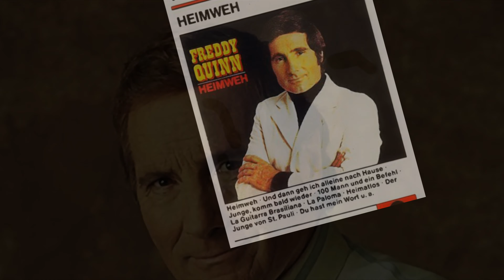Freddy Quinn - Heimweh (1956) (Memories are made of this)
GER Nr. 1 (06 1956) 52 Wochen

Heimweh ist der Titel eines 1956 von Freddy Quinn veröffentlichten Schlagers. Er entwickelte sich zum Millionenseller. Heimweh basierte als Cover-Version auf Dean Martins Hit Memories Are Made of This.

Deutsche Schlager befassten sich zu jener Zeit häufig mit Fernweh und Reiselust, so dass der von Dieter Rasch und Ernst Bader verfasste deutsche Text zu Memories Are Made of This von Dean Martin (erschienen im November 1955) bereits inhaltliche Erfolgspotenziale für diese Modewelle aufwies. Vom Original stammte lediglich noch die Melodie, denn der deutsche Text weist mit dem Ursprungstext keine Gemeinsamkeiten auf.

Am 22. Februar 1956 um 10 Uhr morgens wurde zunächst Sie hieß Mary-Ann und danach Heimweh (Dort wo die Blumen blüh‘n) im Großen Saal der Hamburger Musikhalle mit den Horst-Wende-Tanz-Solisten aufgenommen. Freddy Quinn sprang kurzfristig als Ersatz für René Carol im Studio ein, weil dieser gerade nicht verfügbar war. Quinn hatte seine Ausbildung bei Polydor mit Vertrag vom 7. November 1954 begonnen und erhielt laut schnell nachgeschobenem Titelhonorarvertrag vom März 1956 pauschal 250 Mark pro Plattenseite – unabhängig vom Verkaufserfolg. Die Produzentin Sigrid Volkmann legte zusammen mit Produktionschef Kurt Richter den Titel Sie hieß Mary-Ann (Cover von Sixteen Tons, deutscher Text von Peter Moesser) als A-Seite der Platte (Polydor H 50181 A) fest, um am Erfolg der Konkurrenz zu partizipieren.

1957 wurde das Lied für den österreichischen Heimatfilm Heimweh … dort, wo die Blumen blühn ausgewählt. Das Lied spielt im Film – der mit Rudolf Prack prominent besetzt war – eine zentrale Rolle und gab dem Film als Titelsong seinen Namen.
Verkaufserfolg
Nach Einführung der Vinyl-Platten erschienene Single-Ausgabe aus dem Jahr 1958

Nach seiner Veröffentlichung im Juni 1956 passierte zunächst nichts, da die Rundfunkstationen die A-Seite weitgehend ignorierten. Günter Ilgner, Vertriebsleiter für Polydor Records in Hannover, hatte Wochen nach dem Erscheinungsdatum noch die gesamte Erstauflage von 20.000 Schellack-Platten auf Lager. Erst als der Bayerische Rundfunk die Platte zu einer guten Sendezeit spielte, fand sie ihr Publikum. Daraufhin erreichte das Stück im Mai 1956 die deutsche Hitparade, wo es im Juni 1956 den ersten Platz fünf Monate (21 Wochen) einnahm. Neben Ganz Paris träumt von der Liebe (Caterina Valente) ist Heimweh bis heute Rekordhalter, was die längste Verweildauer an der Spitze der deutschen Nummer-eins-Hits angeht. Er wurde bis Ende 1958 über drei Millionen Mal verkauft, erhielt hierfür zwei Goldene Schallplatten und wurde weltweit sogar über die Jahre acht Millionen Mal umgesetzt. Damit war die deutsche Version für lange Zeit der erfolgreichste Schlager in Deutschland und konnte sogar die Umsätze des Originals übertreffen.

Bei der Veröffentlichung war große Eile geboten, sodass es zu einer fehlerhaften Übertragung bei der Interpretenangabe auf dem Schallplatten-Etikett von Hamburg nach Hannover kam. Der Hannoveraner Fabrikchef Dr. Hans-Werner Steinhausen (Polydor Int.) kannte die Schreibweise von Freddys Künstlernachnamen „Quinn“ nicht, und so entschied der ebenfalls unsichere Kurt Richter in Hamburg, dass „Freddy“ als Angabe genügen solle. Dieser Fehler hat letztlich bis zum heutigen Tage dafür gesorgt, dass Freddy als Interpretenbezeichnung auf den Plattenetiketten erschien.

Heimweh is the title of a hit song published by Freddy Quinn in 1956. It became a million seller. Heimweh was a cover version based on Dean Martin's hit Memories Are Made of This.

After its release in June 1956, nothing happened at first, as radio stations largely ignored the A-side. Günter Ilgner, sales manager for Polydor Records in Hanover, still had the entire first run of 20,000 shellac records in stock weeks after the release date. It was only when Bayerischer Rundfunk played the record at a good time that it found its audience. As a result, the song reached the German hit parade in May 1956, where it held first place for five months (21 weeks) in June 1956.  By the end of 1958, it had sold over three million copies, received two gold records for it and was even sold eight million times worldwide over the years. This made the German version the most successful hit in Germany for a long time and it even managed to surpass the sales of the original.

There was a great deal of haste in the release, so that there was an error in the transfer of the artist's name on the record label from Hamburg to Hanover. The Hanover factory manager Dr. Hans-Werner Steinhausen (Polydor Int.) did not know the spelling of Freddy's artist surname "Quinn", and so the equally uncertain Kurt Richter in Hamburg decided that "Freddy" should suffice as the indication. This mistake ultimately ensured that Freddy appeared as the artist's name on the record labels right up to the present day.